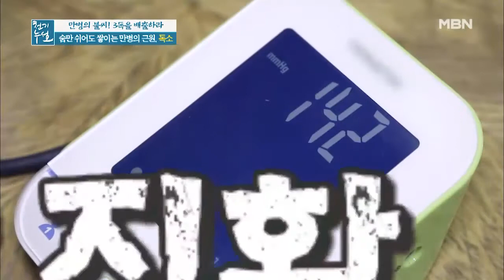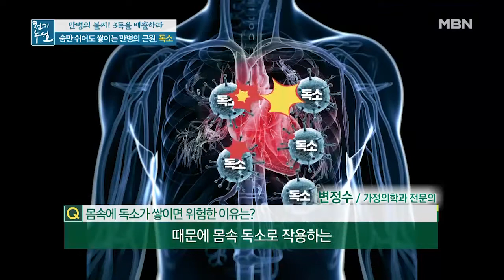생명을 위협하는 몸속 OO의 정체! 만병의 근원인 '이것'의 정체는?